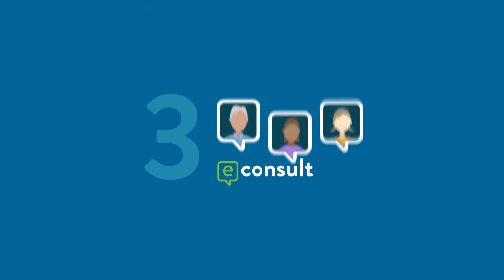eConsult - 2 to 3 econsults in one f2f consultation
2 to 3 eConsults can be completed by a GP in the same time it takes them to complete 1 face-to-face consultation.